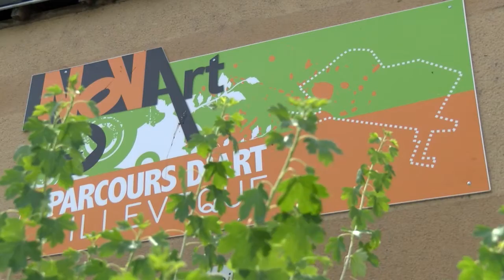33e édition de NOV'Art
Reportage réalisé par Angers Télé le 3 juillet 2015 sur la 33e édition de NOV'Art, parcours d'art de Villevêque. Une balade bucolique dans le centre historique de Villevêque avec 160 œuvres à voir.